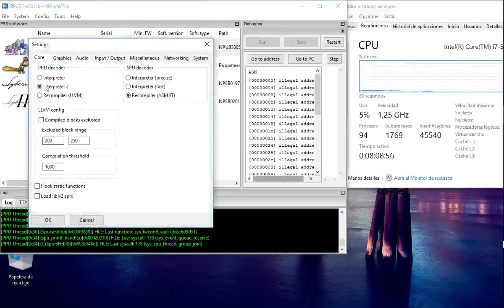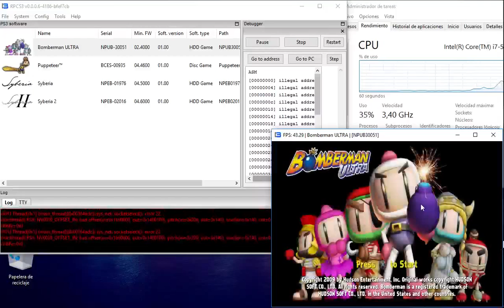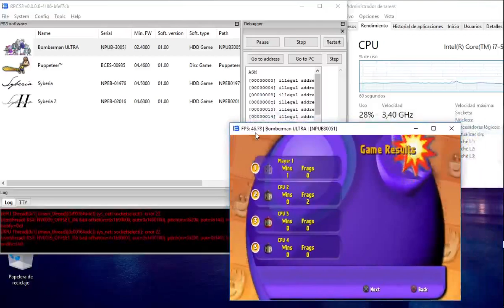REAL PS3 EMULATOR DEMOSTRATION [ BOMBERMAN ULTRA ] EMULADOR REAL RPCS3